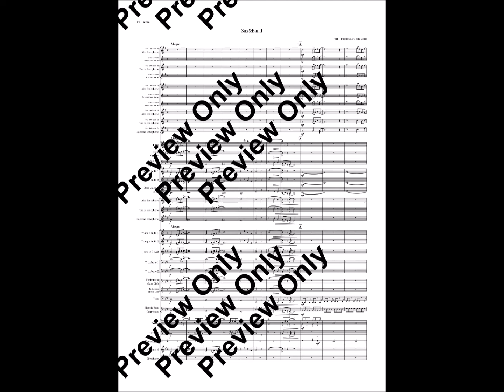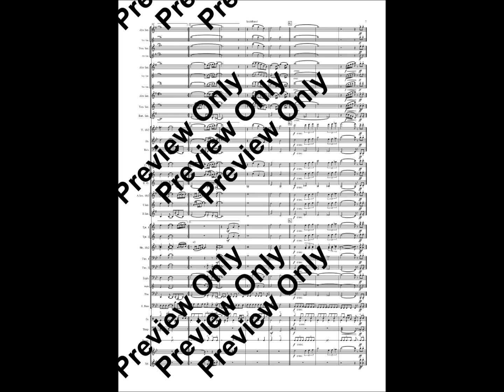CT-0017 希望之光 The Light of Hope (Saxophone Solo and Quartet)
希望之光 The Light of Hope (Saxophone Solo and Quartet)
系列/series：卡穠協奏曲系列/Canon Concerto Series
作曲/composer：金山徹 Tohru Kanayama
演奏級數/grade：1 / 2
演奏時間/duration：2分36秒
出版公司/publisher：卡穠事業/Canon Art
商品編號/number：CT-0017

樂團編制/instrumentation：
Solo 1 (Grade 1) Alto Saxophone
Solo 1 (Grade 1) Tenor Saxophone
Solo 2 (Grade 1) Tenor Saxophone
Solo 2 (Grade 1) Alto Saxophone
Solo 1 (Grade 2) Alto Saxophone
Solo 1 (Grade 2) Soprano Saxophone
Solo 1 (Grade 2) Tenor Saxophone
Solo 2 (Grade 2) Alto Saxophone
Solo 3 (Grade 2) Tenor Saxophone
Solo 4 (Grade 2) Baritone Saxophone
Flute
Oboe (Optional)
Bassoon (Optional)
Clarinet in Bb 1
Clarinet in Bb 2
Bass Clarinet in Bb
Alto Saxophone
Tenor Saxophone
Baritone Saxophone
Trumpet in Bb 1
Trumpet in Bb 2
Horns in F 1&2
Trombone 1
Trombone 2
Euphonium (Bass Clef)
Euphonium (Treble Clef)
Tuba
Electric Bass
Contrabass
Drums
Timpani
Tambourine
Glockenspiel
Xylophone

樂曲解說/program note：

本作品具有濃厚的昭和年代J-POP風格，作曲家成功地以青春洋溢的曲調，充分體現出薩克斯風流行音樂的音色，樂曲中以大量改變重音位置的切分音，造成十足的動感，使人輕易聯想到充滿希望的光明風景，最終結束在俐落的尾奏之中；本作品可供薩克斯風獨奏或四聲部重奏，並可依獨奏者程度自由選用一級或二級版本，具有高度演奏彈性，增進薩克斯風初學者的學習動機與成就感。

A strong character of Showa era J-POP is revealed in this simple Saxophone concerto. The composer successfully applies the unique timbre of Saxophone to the youthful tune. Syncopated rhythm is used as the core of the composition, which makes the music full of feeling of movements and the vision of hope. The solo and quartet with Grade 1 and 2 version can be chosen depends on the level of players. It provides flexibility for the performance, increasing the learning motivation and the sense of achievement for beginners.